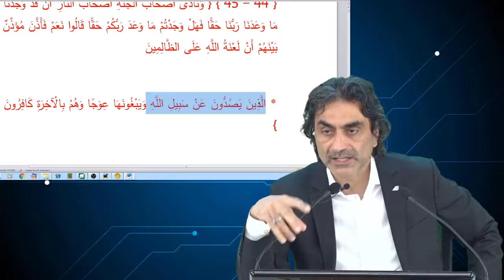Allah’ın yolundan insanları saptırmak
7 - A’RAF Suresi - 44. Ayet 5. Ders - Meal Dersleri - 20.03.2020 Prof. Dr. Halis Aydemir meal dersinden alıntıdır. Dersin tamamına buradan ulaşabilirsiniz: